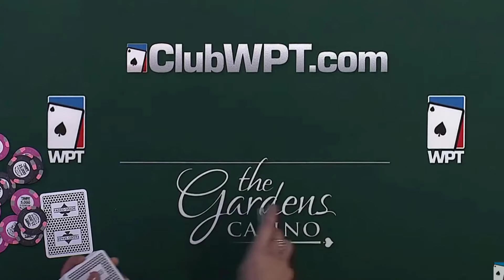FRANK VS SHANNON | WPT 24/7 Episodes Stream | Hard Rock Poker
wow. wow.
FRANK VS SHANNON 5,100,000 Pot at WPT Tournament of Champions.
Watch the video till the end to see who will win.
The game was excellent between the two men. FRANK thinks deeply while playing
The Main Channel name is World Poker Tour

I am very fan this channel. You also be its fan. I was present this live game.
World Poker Tour channel has been used for more promotions.